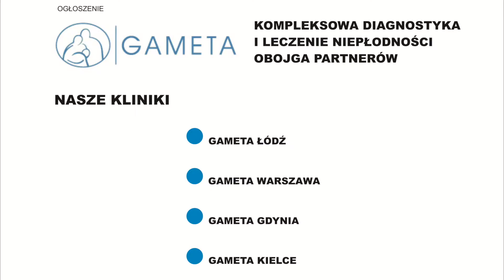Dyżur relacja gameta